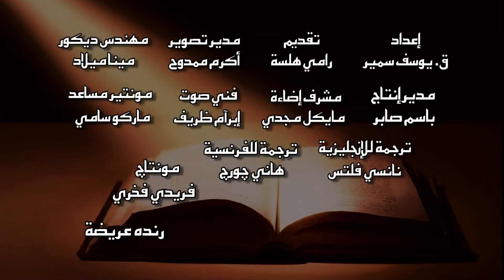الحق المسيحى - الصليب - رامى هلسة